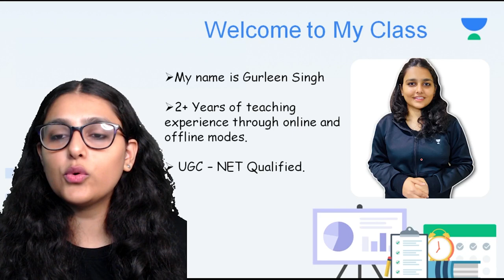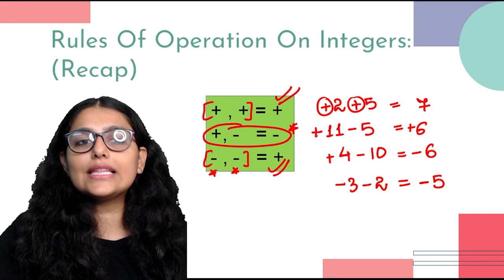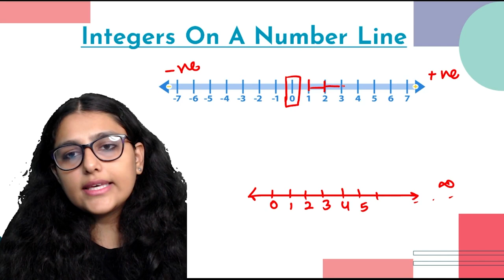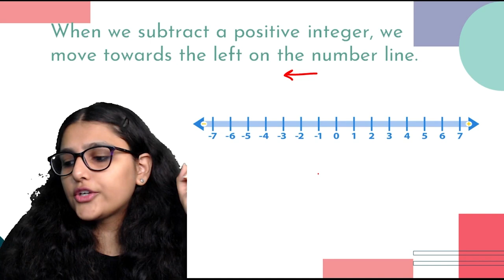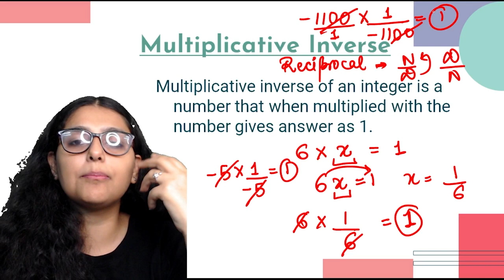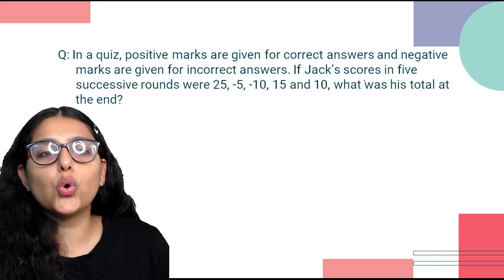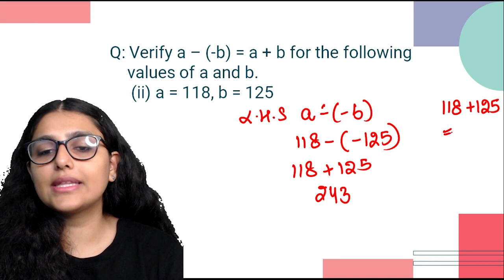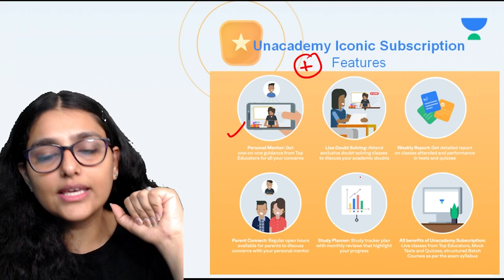Integers | Chapter 1 | Class 7 | Mathematics | Class Apart | Gurleen Ma'am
If you are curious to learn about class 7 Mathematics, watch "Integers for Class 7" by Educator Gurleen ma'am who will be explaining the following topics in detail.

1. Learn from your favorite Educator
2. Dedicated DOUBT sessions
3. One Subscription, Unlimited Access to Live Online Classes and Videos
4. Real-time interaction with best-in-class teachers
5. You can ask doubts in live online classes
6. Limited students in each Online Class
7. Download the videos & watch them offline